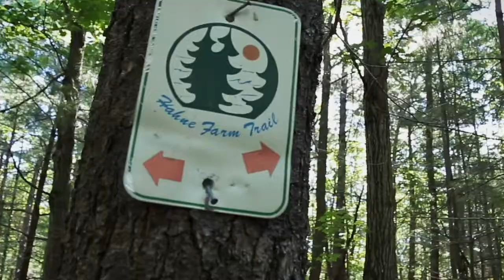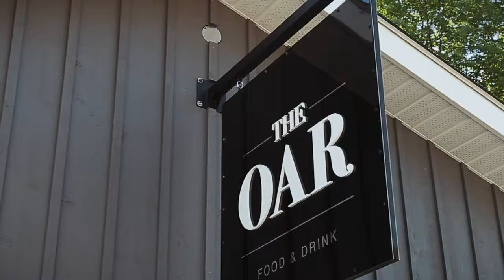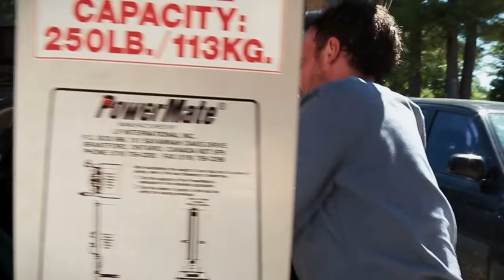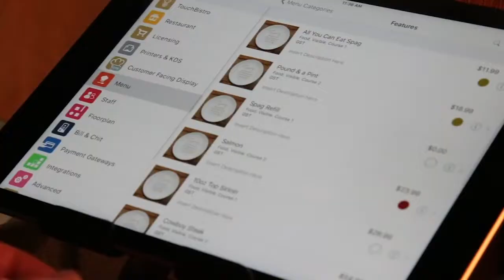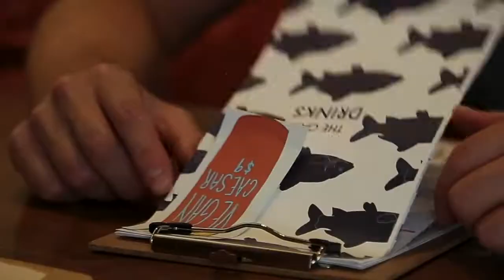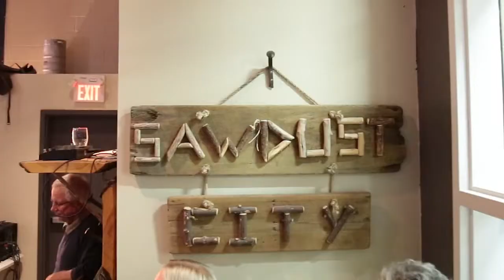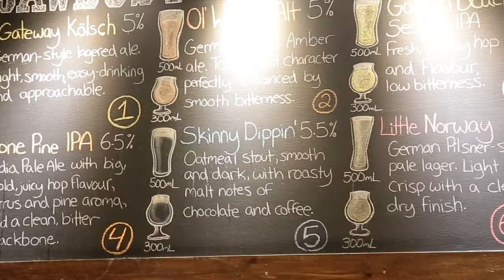A Day in the Life Iain + Andrew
Town of Gravenhurst Economic Development